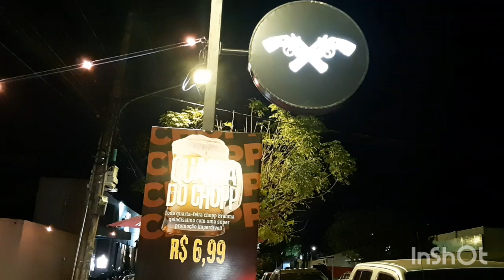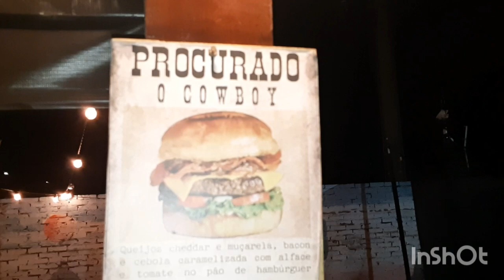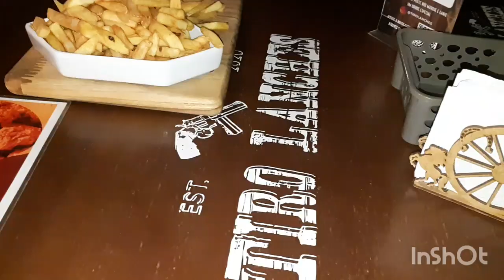Aleluia: comer depois do Culto.